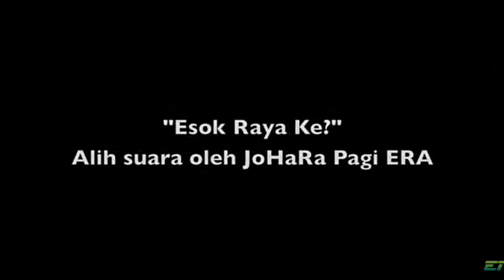Besok Kita Raya Ke? (Avenger Ulintron)